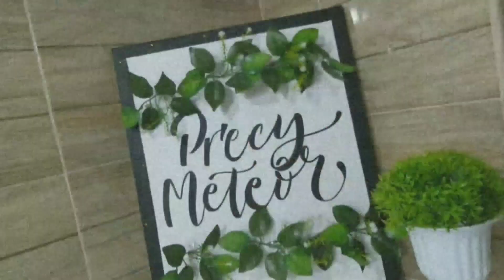FISH NUGGETS! GAWIN ITO SA SMOKED FISH NIYO! | Precy Meteor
C O S T I N G
Isda__________________________350.00
Niyog ________________________  25.00
Sibuyas________________________. 5.00
White scallion or palapa __________20.00
2 eggs _________________________14.00
Salt_____________________________1.00
1/4 tsp seasoning_________________1.00
1 tsp black pepper_________________2.00
Bell pepper ______________________3.00
1 pocket oil _____________________30.00
Gas ___________________________20.00
Total__________________________471.00
Retail Price______________________8.00
Profit_________________________409.00

G E A R S
| Nikon D5100
| Benro Tripod T600EX